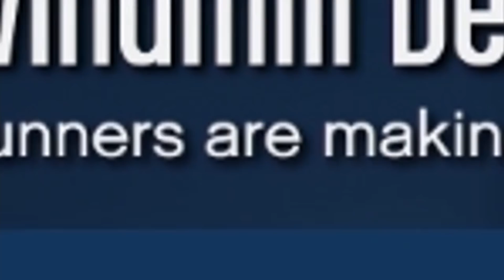The Worst Vanoss Intro Of All Time